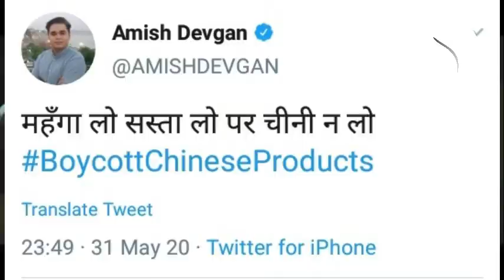Boycott Chinese Bikes - Donot buy this chinese bike || Soon to be launched in India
Boycott Chinese products (Boycott Made in China, stop using Chinese products, stop buying Chinese goods or Boycott China) is a slogan used by Internet campaigns that advocate a boycott of Chinese-made products. Commonly cited reasons for the boycott include the alleged low quality of products, human rights issues, territorial conflicts involving China, support for separatist movements within China, and objection to more specific matters relating to China, such as the eating of dog meat and the Yulin Dog Meat Festival, and more recently, the government's alleged mismanagement of the COVID-19 pandemic.

Countries including India, Philippines, and Vietnam have called for a boycott of Chinese goods, as have separatist movements in China itself. A full boycott of Chinese products is considered to be difficult to achieve, as the country manufactures a large number of goods that are widely sold and used across the world, and also holds stakes in various non-Chinese companies